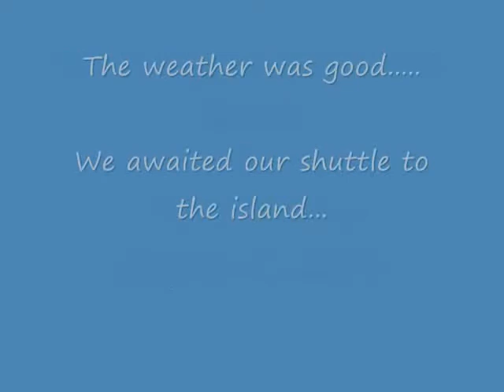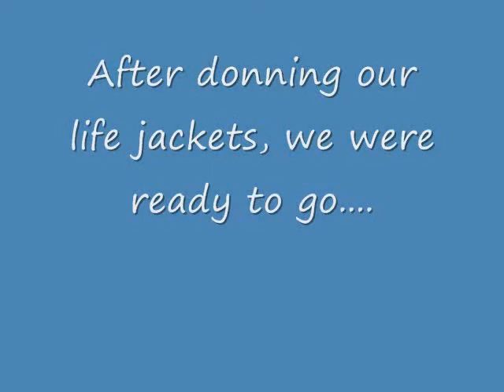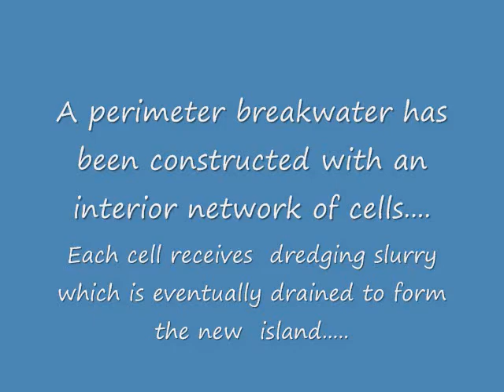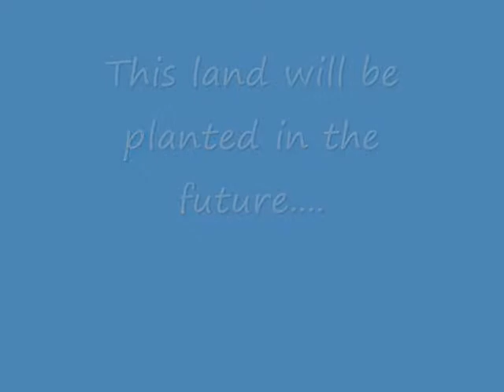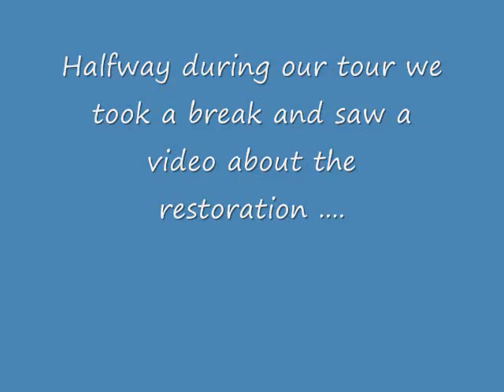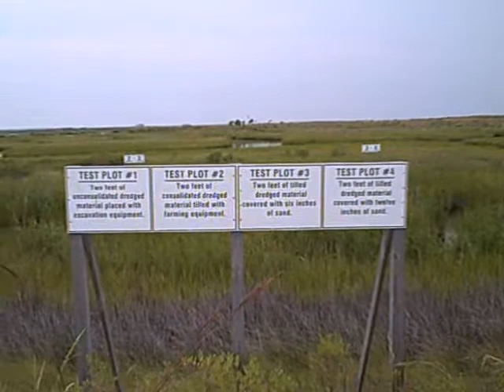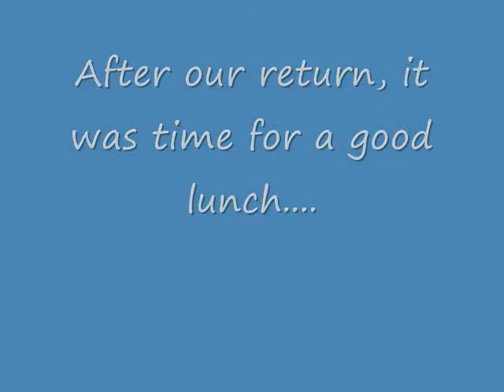CBC Trip to Poplar Island